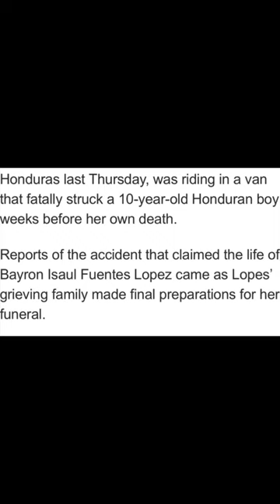Gematria on Left Eye and Natina Reed